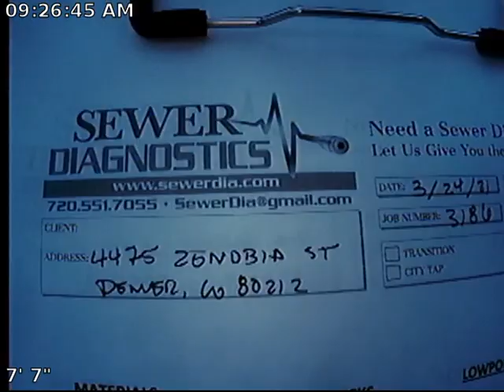Zenobia St Sewer Inspection